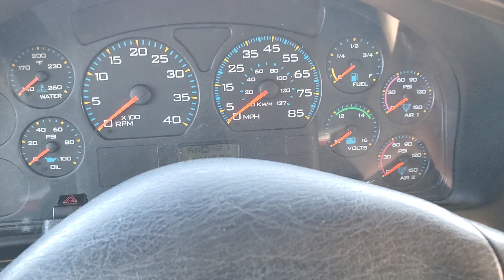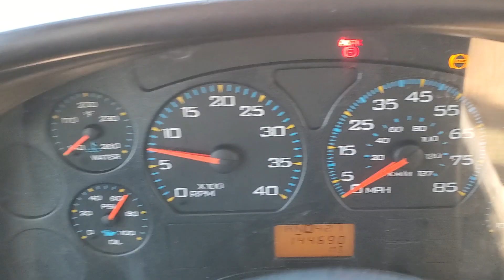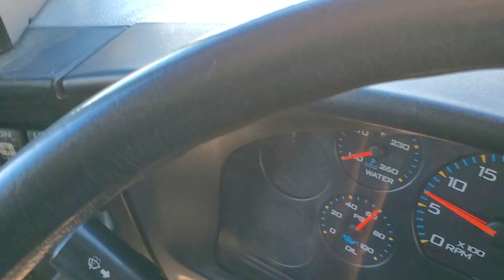IC CE Start up and Walk around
2004 05 IC CE 300 DT466E EGR series 210HP
Allison 2000 series transmission
Bus 37 is my personal bus
yes I know the bus needs to be cleaned